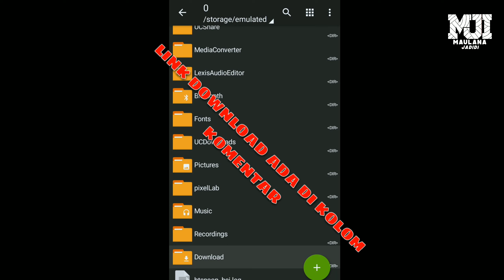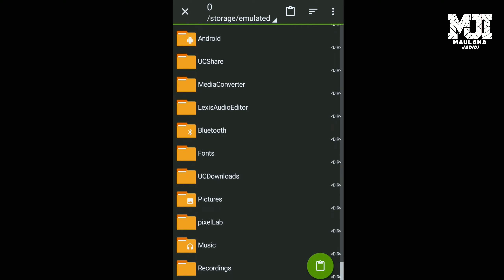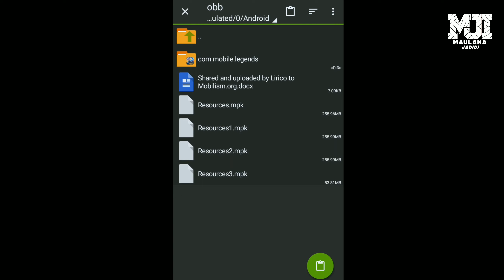Fifa 14 mod Fifa 22 android offline original new update kits & transfer 2022 & new real face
Fifa 14 mod Fifa 22 android offline original new update kits & transfer 2022 & new real face. Fifa 14 mod Fifa 22 android offline original new update kits & transfer 2022 & new real face.

🔹fiturs :
- career mode✔
- graphics HD✔
- camera PS 5✔
- real face✔
- full transfer update✔
- update kits✔
- turnamen mode✔

*link ada di komentar ya. *

TANKS 👍✔